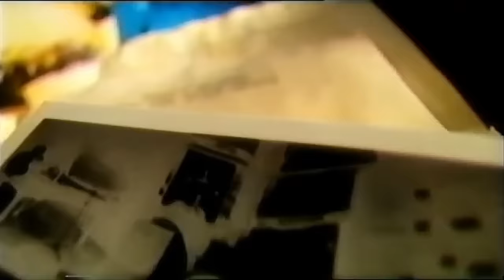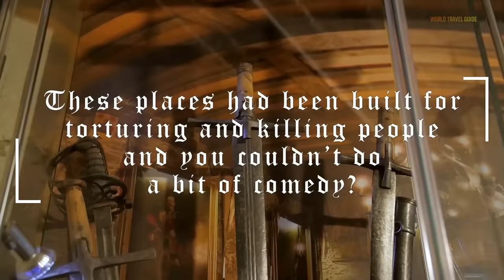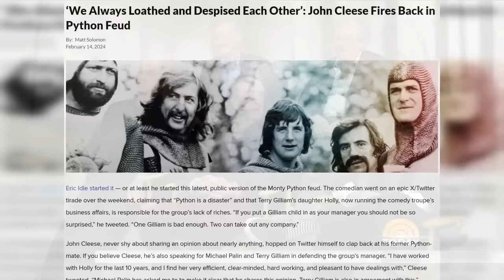What Happened to Monty Python and the Holy Grail?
After fifty years, MONTY PYTHON AND THE HOLY GRAIL is still rightfully hailed by many as one of the all-time greatest comedies, and for a seemingly countless number of reasons: King Arthur’s “horse,” the corpse collector, the Black Knight, the outlandish animations, the rude French knights, an enchanter named Tim, the Knights who say “Ni” , a killer rabbit, the Holy Hand Grenade, and so and so on.  But while the end result is historically hilarious, the filmmaking process itself was often pure misery for most involved. Get ready to storm the castle and find out What happened to this movie!